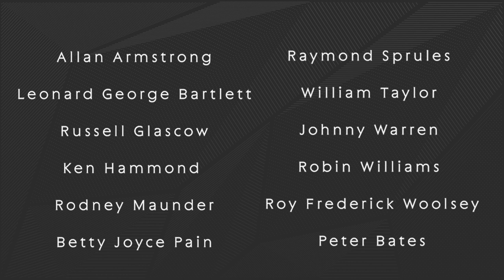Brentford FC fans remembered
Those members of the Brentford family who died in 2020 have been remembered by the Club. It has been a Brentford FC tradition for a minute’s applause to commemorate those that have left us in the past 12 months. We were sent names and pictures of fans that left us in 2020 and these can be seen here.